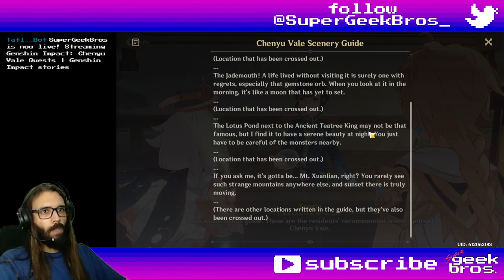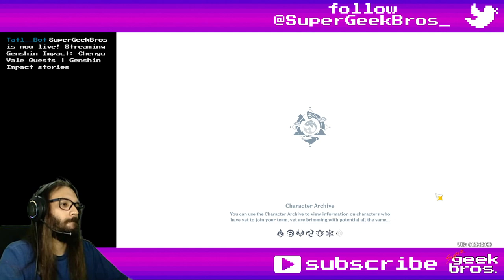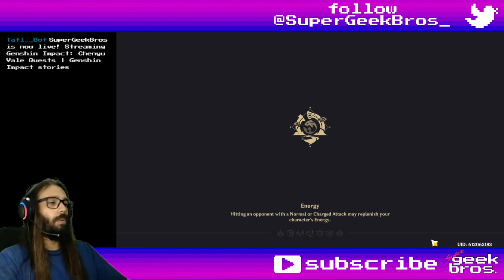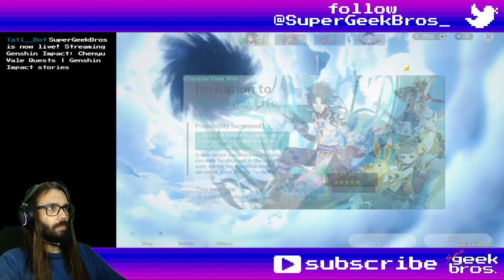Chenyu Vale Quests | Genshin Impact stories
00:00 Qiaoying, the Village of Many Tales
22:37 Temporary Acclimatization
40:34 Our Chenyu Vale Trek
1:01:20 A Wangshan Walk to Remember
1:41:15 Scrolls and Sword Manuals of Guhua
1:54:49 Shrouded Vale, Hidden Hero
2:24:44 The Roaming Abode
2:45:20 Silently the Butterfly Crosses the Valley
3:02:44 The Dealing Sands

Title: Chenyu Vale Quests | Genshin Impact stories